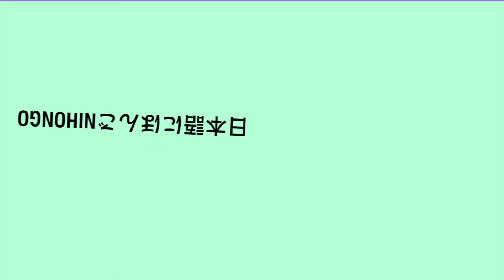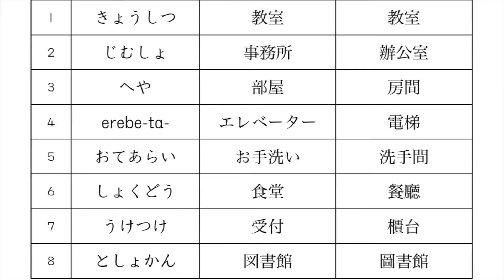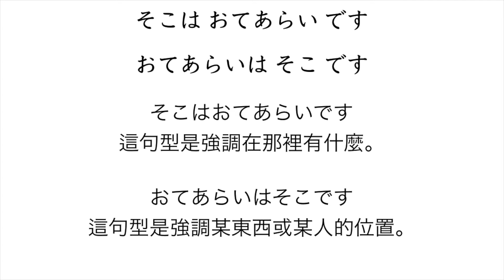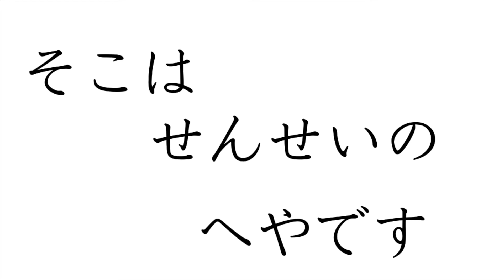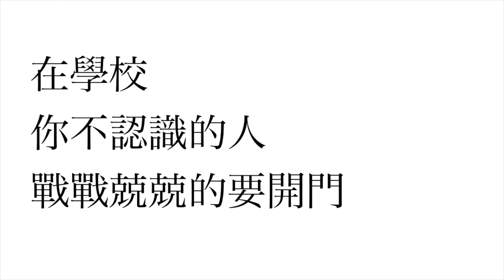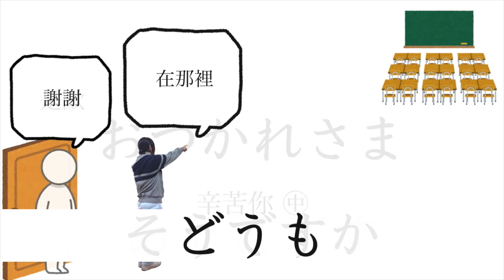跟阿部老師學日文3 1阿部先生と日本語を学ぼう3 1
「要說地方的位置」的用法，
「要問地方的位置」的用法，地方的名字。
要練到流利念。不懂意思的話，馬上要問歐(^_−)−☆